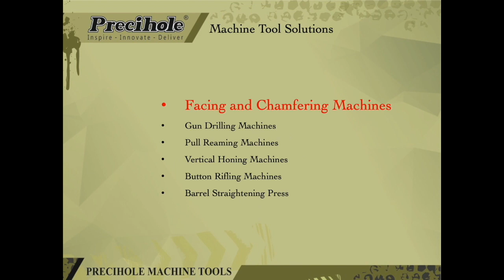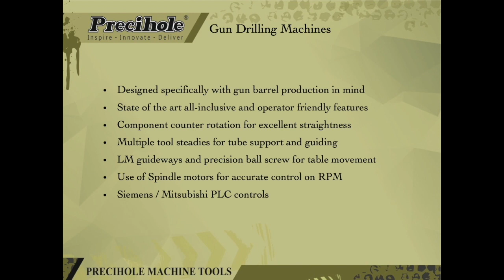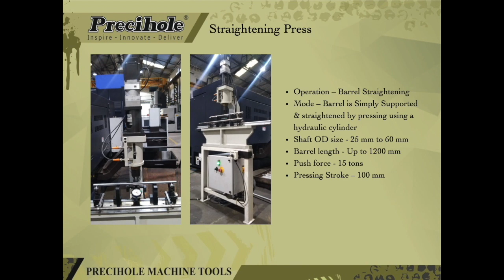Precihole Defense & Firearm Solutions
Precihole Machine Tools is a leader of barrel manufacturing solutions for the defense and firearm industries. Focusing on this niche technology for the last 30 years has made Precihole an internationally trusted brand that offers a comprehensive range of deep hole drilling and finishing machines.

One of the company’s strengths is its ability to create and customize engineered solutions that are perfectly suited to fit every customer’s needs. Their range of machinery includes facing and chamfering machines, gun drilling machines, pull reaming machines, vertical honing machines, rifling machines and barrel straightening presses that are capable of manufacturing barrels in all calibers for small arm weapon systems. Extensive barrel manufacturing is another one of Precihole’s masteries

This experience ensures that production techniques and use of best practices translates into machine reliability, productivity and absolute accuracy. Defense and firearm technology are perpetually changing, driving Precihole’s commitment to innovate state-of-the-art products for the global marketplace. Precihole currently exports products to over 25 countries throughout the world, including 5 continents.

Absolute Machine Tools has been an exclusive U.S. importer/distributor of Precihole products since 2013.

7420 Industrial Pkwy Dr
Lorain, OH 44053